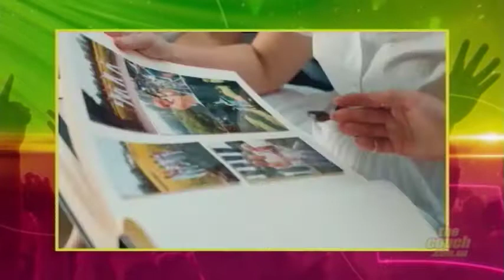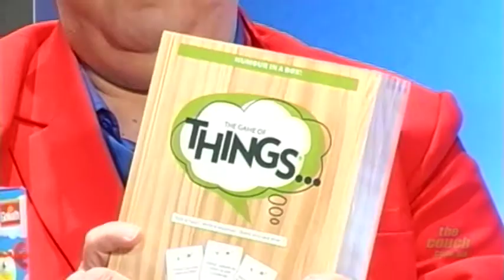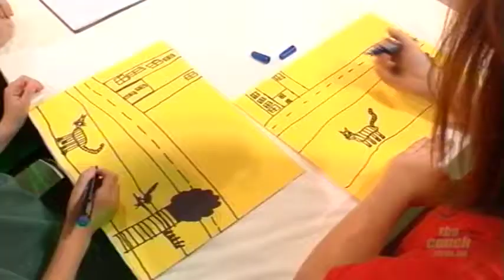The Couch July 09, 2017 Episode 591